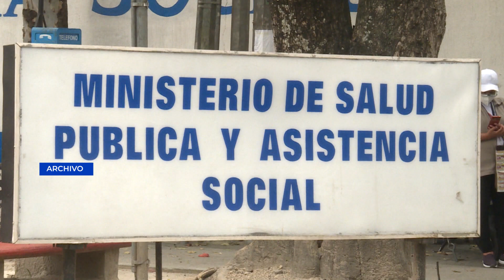Ministro descarta ola de contagios de Covid-19 tras la Semana Santa